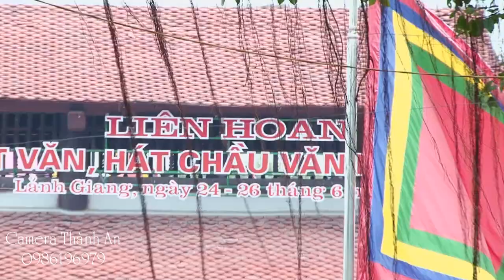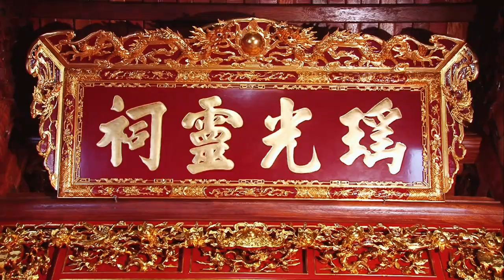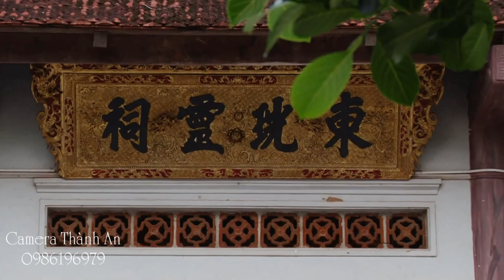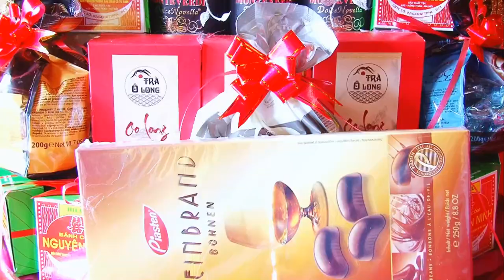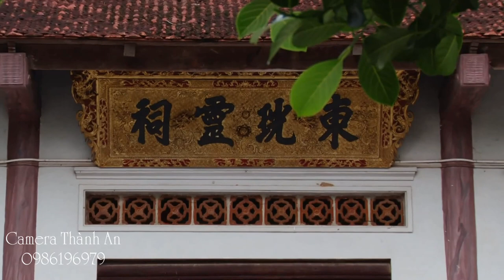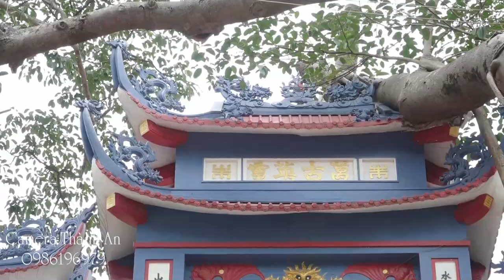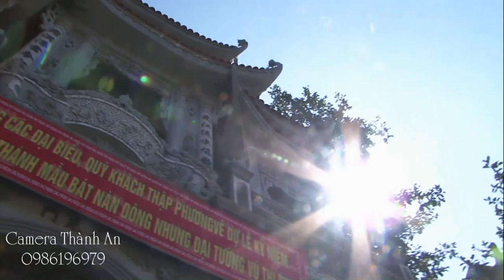Cô Đồng Việt Kiều Cực Xinh Hầu Đồng Đẹp Nhất Youtube